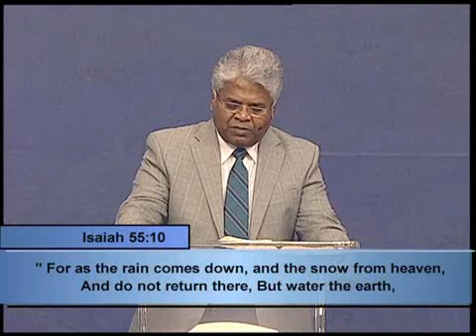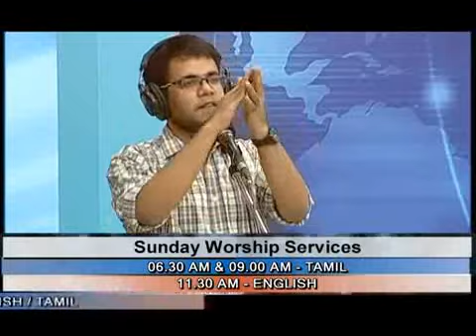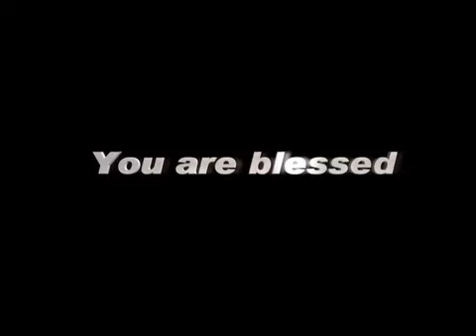GodTV 06 APRIL, 15